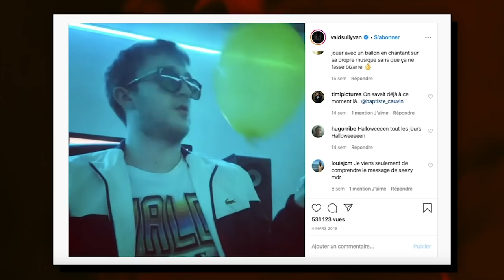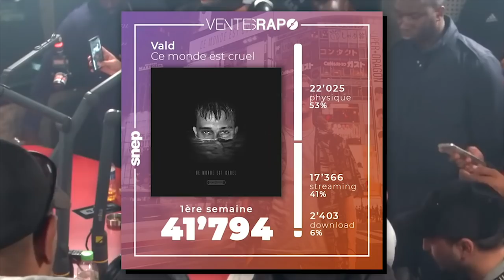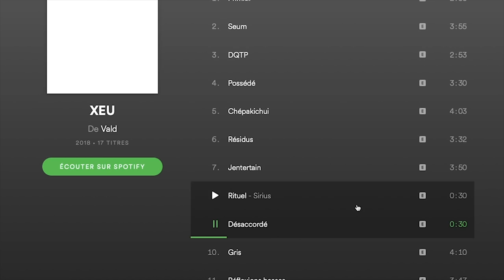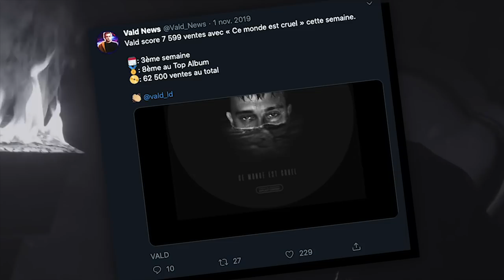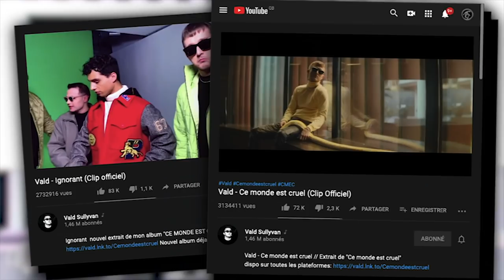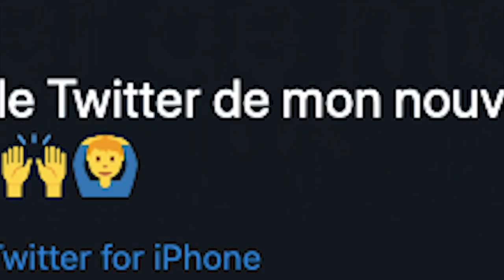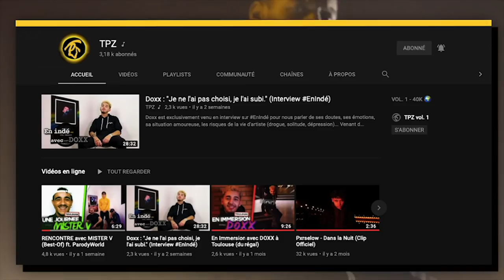VALD | un ÉCHEC provoqué ? (Ce Monde Est Cruel)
L'album "CE MONDE EST CRUEL" de VALD est un échec commercial. Après le succès de "AGARTHA" et "XEU", on peut même parler d'une catastrophe qui frappe sa carrière. Mais cela n'aurait-il pas été justement voulu ? 🤔

🛰 Miniature par Pierrick IX.

SOURCES

Article qui aborde le changement des règles de comptabilisations du Streaming de 1500 streams à 1000 streams pour 1 vente

Vidéos utilisées afin d'illustrer
Vald - KESKIVONFER (Clip officiel)
Vald - Désaccordé
Clique x Vald : Ce monde est cruel - CANAL+
XEU le doc
Hornet La Frappe x Vald - Valise (Clip officiel)
Vald - Ce monde est cruel (Clip Officiel)
Vald - Journal Perso 2 (clip officiel)
Vladimir Cauchemar & Vald - Elévation (Official Music Video)
Vald - Ignorant (Clip officiel)
Damso QALF (hé non c'est faux hehehe bv)